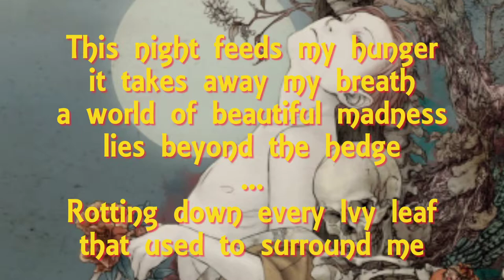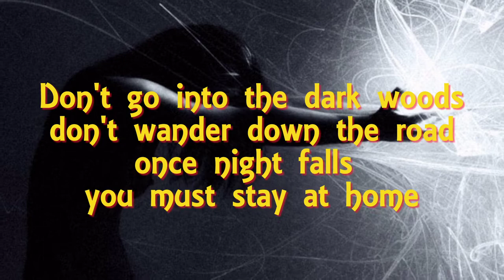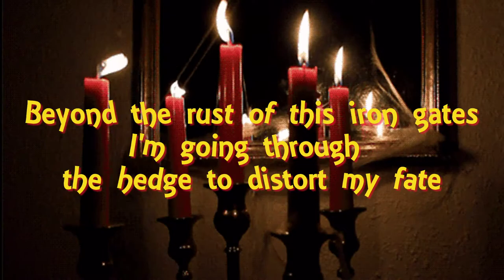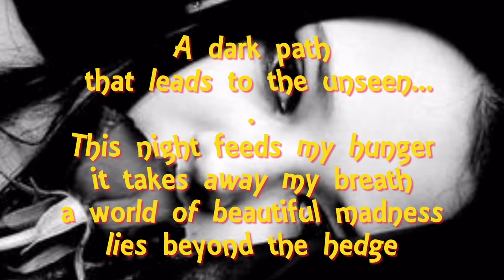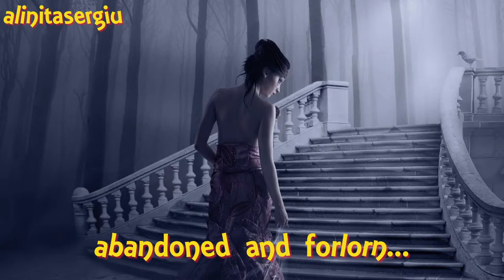Light Among Shadows - A Tale Not To Fall Asleep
Gothic/ Melodic Heavy Metal Band from Spain,  formed by the German female singer Tatjana Klee and 3 Spanish musicians...